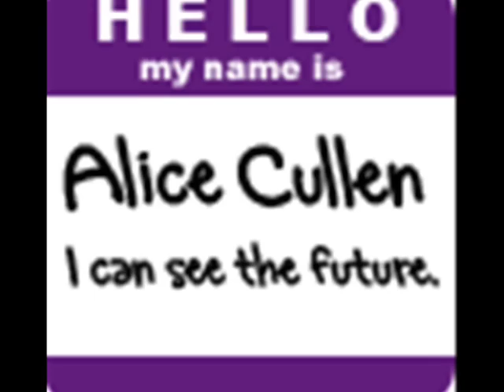Twilight - Alice Cullen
Twilight Fans: Lots of Pictures of Alice Cullen/Ashley Greene.